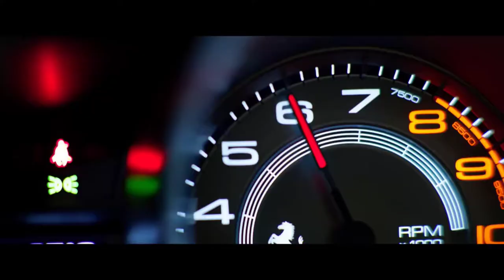6 UNDERGROUND | TÜRKÇE DUBLAJLI FRAGMAN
Videonun telif hakları Netflix'e aittir.